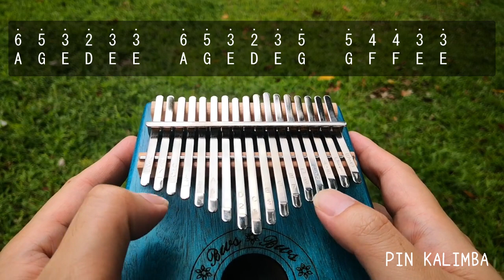"Young And Sad" Noah Cyrus Kalimba cover with tabs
Here is a cover of the song Young and Sad by Noah Cyrus in the key of C.

Finally after softening the conditional lock down, I'm able to go outdoor for a video shooting of of my Kalimba cover.

This is an easy version that follows a backing track transposed 2 semitones up to the key of C. So everyone can play along.